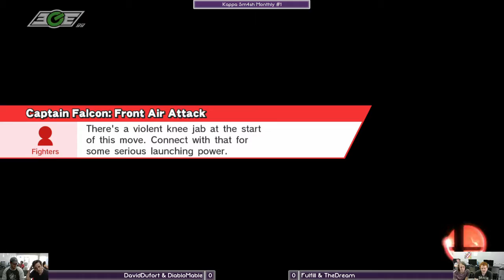Kappa Monthly #1 Sm4sh: DavidDufour & DiabloMablo vs. Fulfill & TheDream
Kappa Gaming Lounge --- Monthly #1
Sm4sh DOUBLES BRACKET